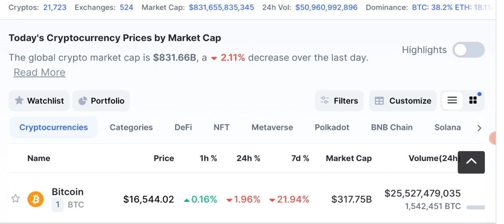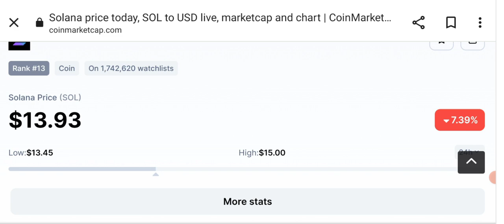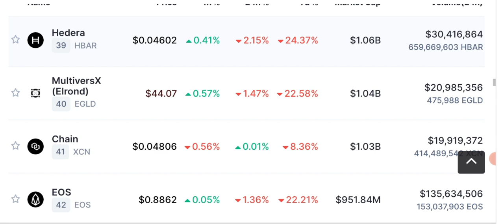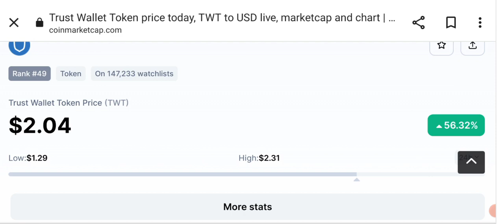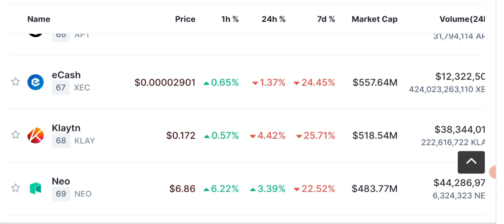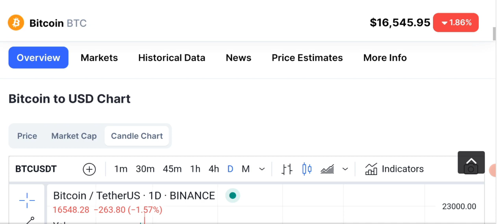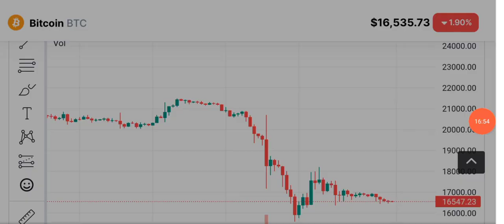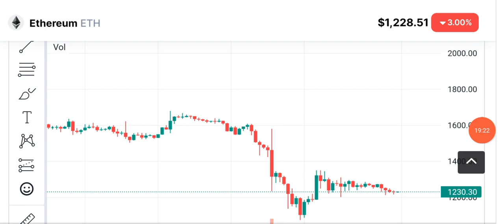Latest Crypto News & Analysis - Binance Delisting Alert (FTT-FTX-BTC)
I am here with crypto news latest update and price prediction of BTC - BNB - ETH - FTT and some other top 100 coins . We come up with daily crypto market analysis .
Binance is going to delist FTT from its exchange. As this Cold War between the crypto exchanges have begun what will be the end of it ? How many more coins to be DELISTED other than ftt token that is ftx exchange native token .

We'll discuss Bitcoin - Ethereum - BNB and some other stable coins price prediction and technical analysis.crypto news today, Today we'll share latest Crypto News and Price Prediction of  SOLANA (sol) - BITCOIN - ETHEREUM - BNB and some other coins daily market analysis.

🔴 Table of contents:

00:00 : intro
01:53 : crypto news today
10:20 : binance delisting alert
11:45 : Bitcoin-eth - bnb - sol - ftt price prediction
13:10 : bitcoin Ethereum Candle Chart
16:10 : outro

🔴🔴🔴Popular Uploads 🔴🔴🔴

_____________________________/SOCIAL LINKS\___________________________________